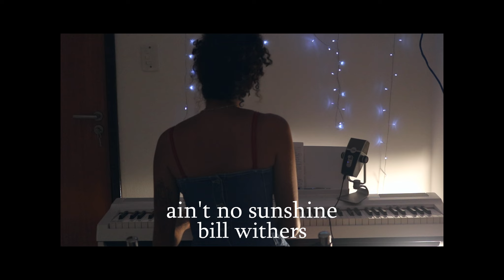midnight session 4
d4vd - romantic homicide
paramore - the only exception
bill withers - ain't no sunshine
interpol - leif erikson